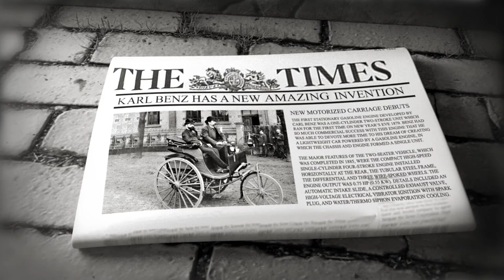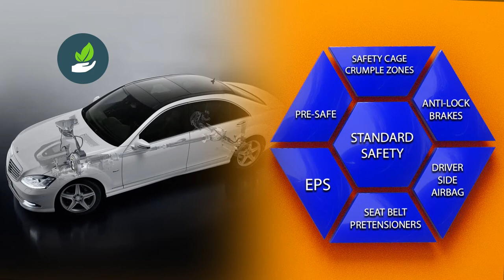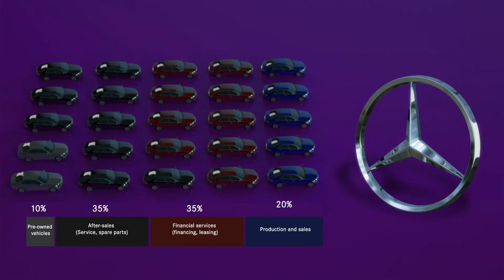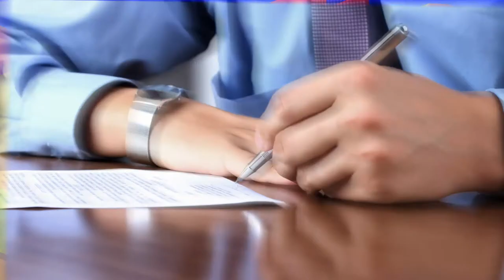Mercedes History Video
Training video for Mercedes Benz Financial Services